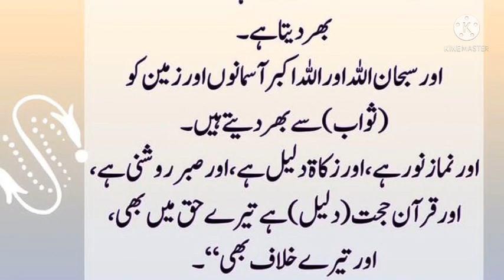Zameen Aour Asman ko Sawab Se Bhar Dainay Walay Amaal